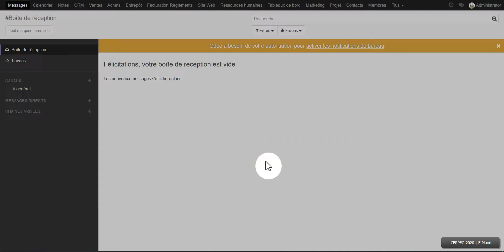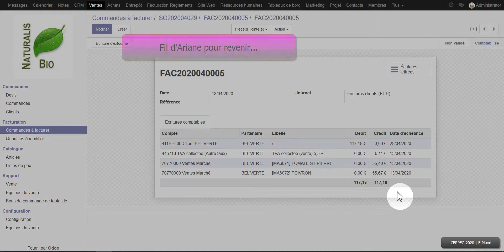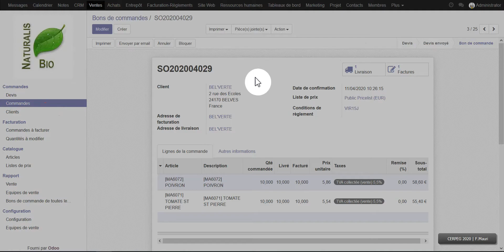OdooV11 - La création d'une facture client #1 ventes/commandesAfacturer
Cette vidéo présente la création d'une facture client dans le PGI Odoo à partir du menu Ventes/Commandes à facturer. Elle explique la circulation du document vers le client.